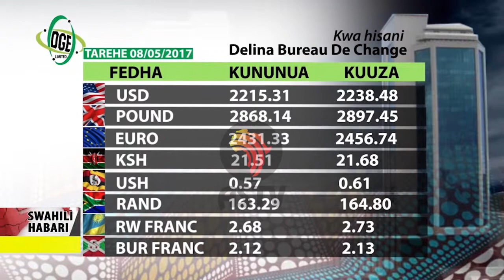Swahili Habari 08 May 2017